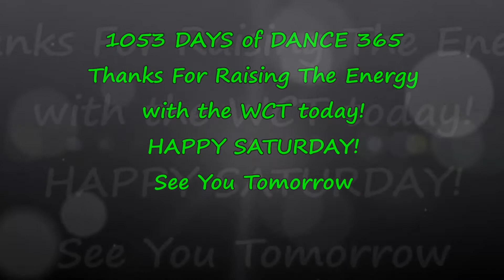DANCE EVERY DAY! GET BACK! DAY 1053! Dance 365 with the WCT!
HAPPY SATURDAY from the Wee Clan! Thank you for choosing to dance with us today! This is DAY 1053 of Dance 365 and we are dancing to Get Back by Status Quo. We hope you Dance Along and Raise The Energy in the World with us today!